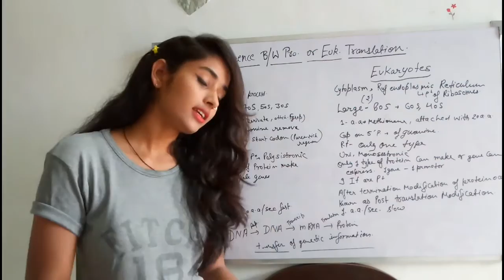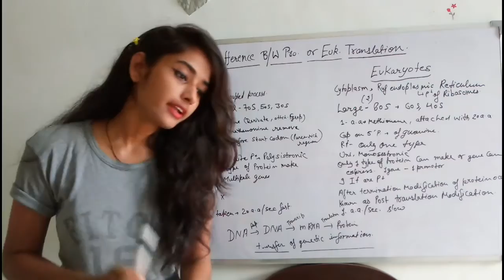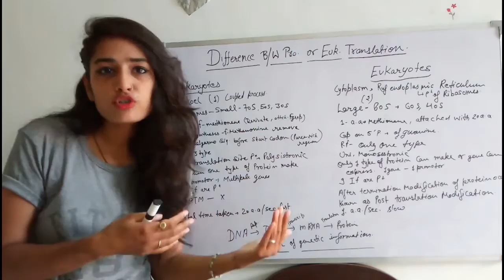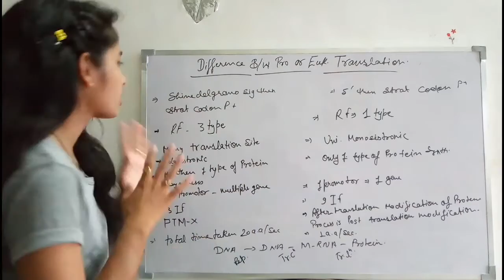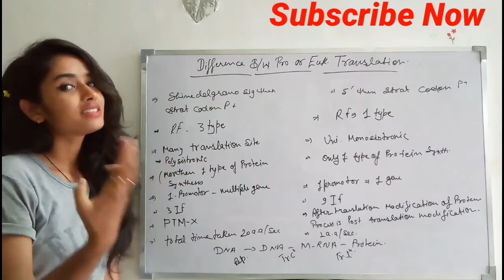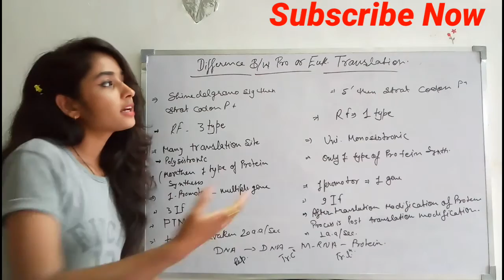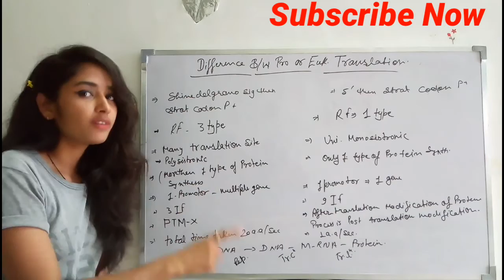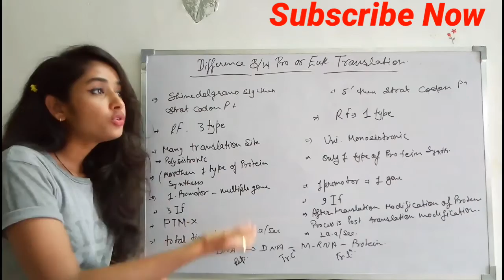Difference between Prokaryotic and Eukaryotic Translation Hindi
Hey frds watch this video and understand about the difference in prokaryotic and eukaryotic Translation .Here's you can see 10 major minner  difference so u can compare translation process in both animals. Tqs for watching this video and don't forget to subscribe my channel like, comment,and share who needs that video u can also watch other videos on this channel releted to zoology.keep smiling😊